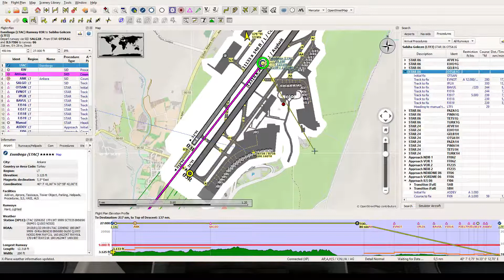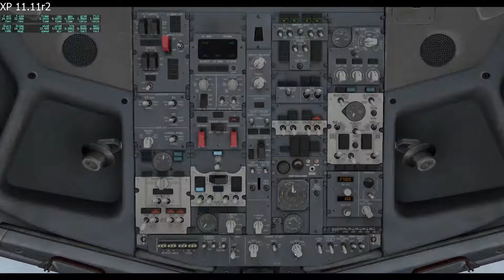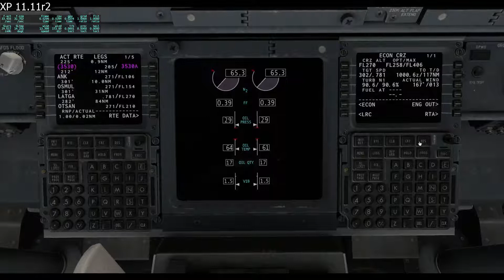Zibo 3.24d Pre-flight 2018 01 22 1224 13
Prepping for a flight from LTAC.